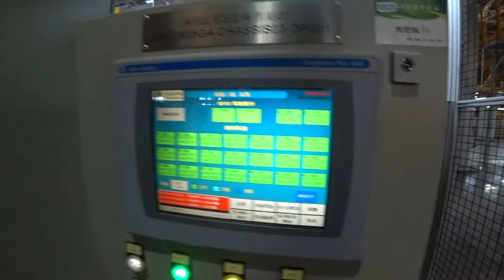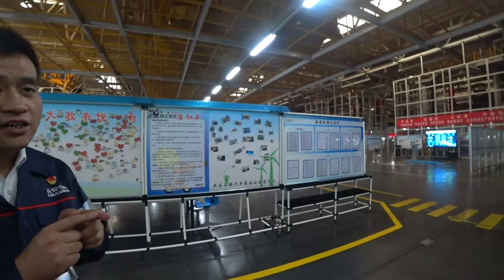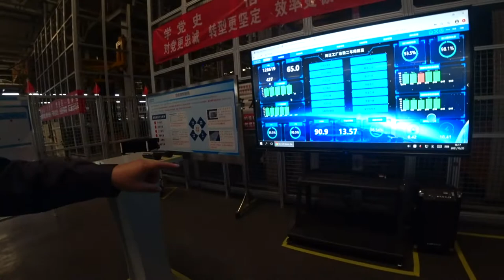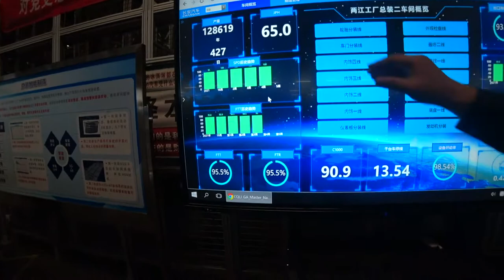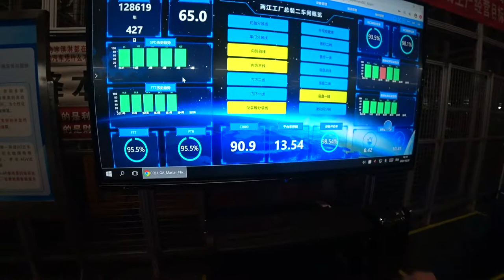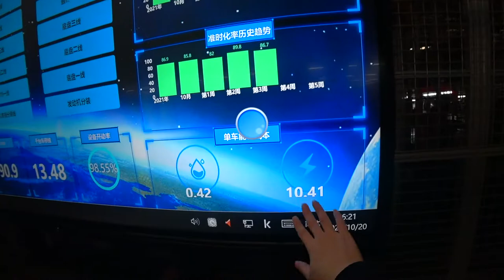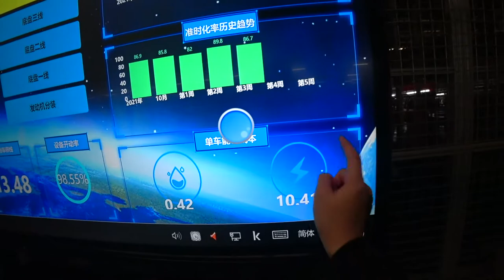🔴PART 2 CHONGQING’S SMART MANUFACTURING @|CHANGAN AUTO CHINA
“Chongqing’s Smart Manufacturing”
LIVE ON LOCATION
Wednesday, October 20th, 2021
 4:00 PM - China
 4:00 AM - New York
Join Eiko for

“Chongqing’s Smart Manufacturing”
Imagine when you order a customized smart car online, and it only takes 5 days from production to deliver to your house. Isn’t it crazy? But that’s what it is in Chongqing!
Smart manufacturing leads Chongqing, the megacity in southwest China to grow rapidly, especially in the vehicle industry, which is one of the main industries of the city. Chang’an Auto, the first of China’s National Smart Manufacturing Model Enterprise, launched its smart manufacture in 2018. It has over 700 industrial robots and a 90%  automation rate to produce smart cars with less cost, time, space, and manpower. iChongqing will get inside of the factory and show you how this is gonna work and what an amazing intelligent present and future in Chongqing.